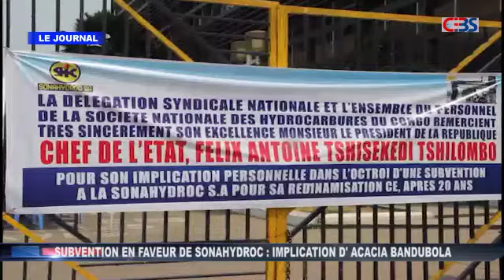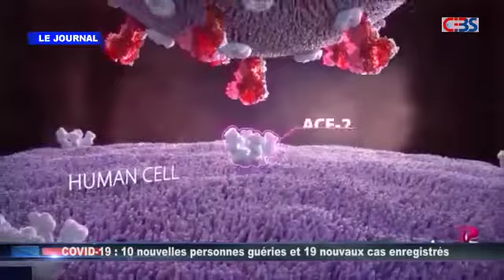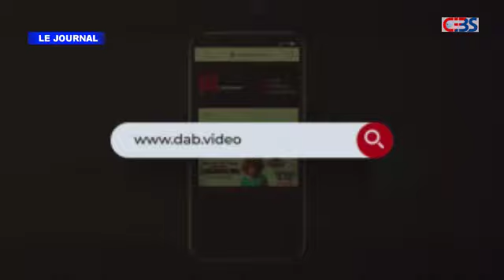Le journal télévisé de Cebs du jeudi 10 septembre 2020